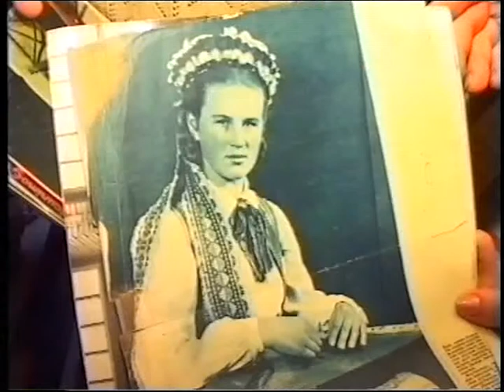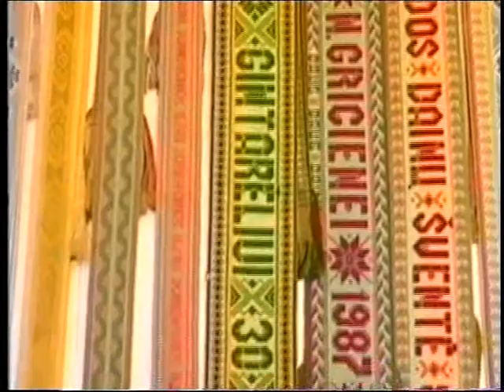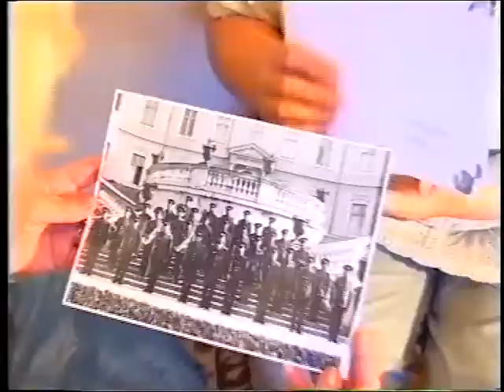Štrichas Portretui. Nijolė Gricienė.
Irena Calzonienė laidoje kalbina Nijolę Gricienę.